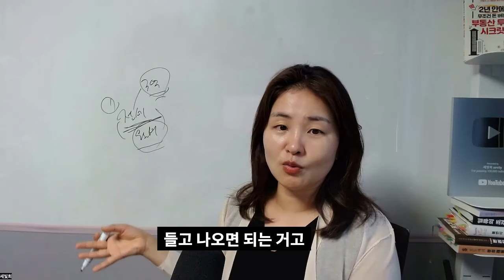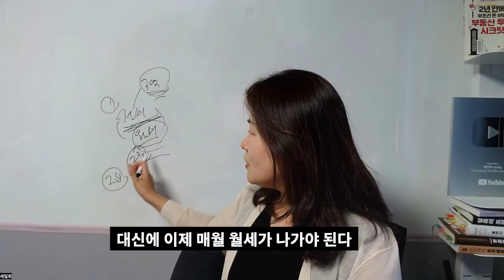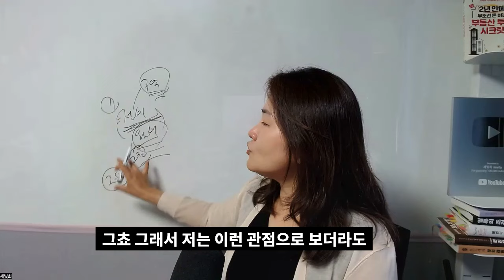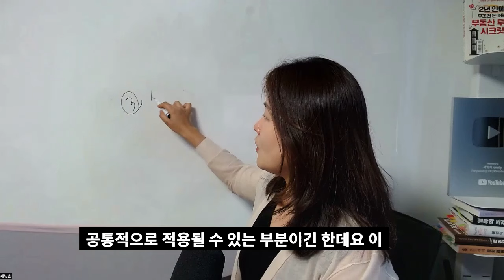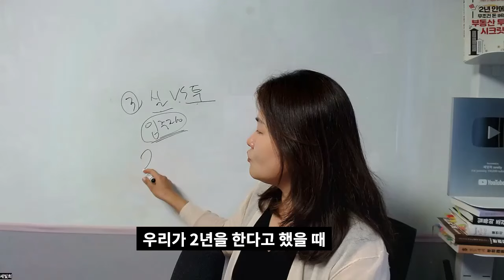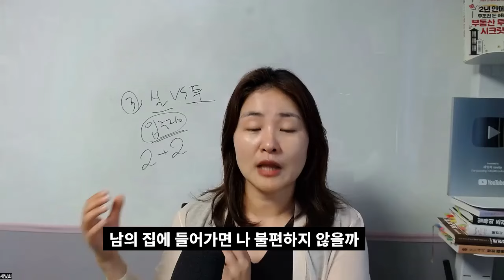현시점에서도 전세말고 월세살아야 하는 이유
저는 카카오채널, 별도의 유료채팅방을 운영하지 않고 컨설팅을 하지 않으니 사기에 주의하세요!
[세빛희의 책 구매링크]
딱2년안에 무조건 돈버는 부동산투자시크릿 책 구매링크